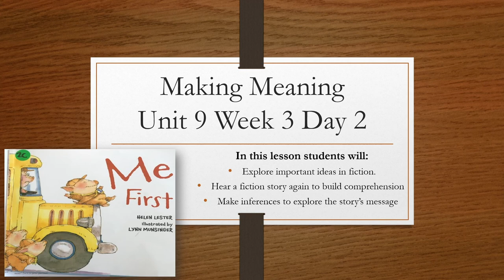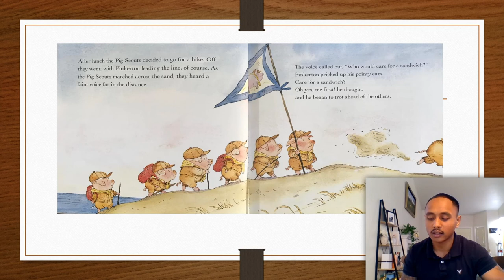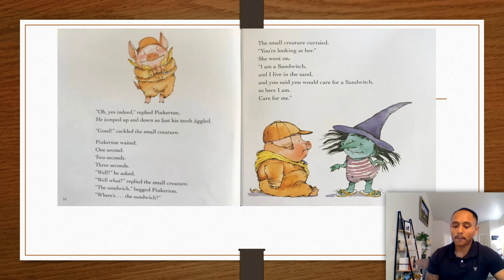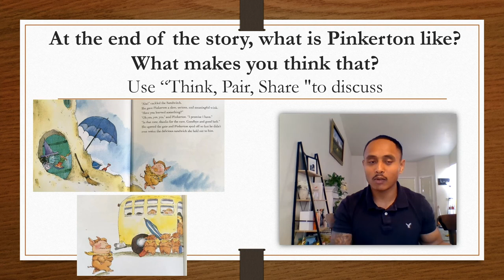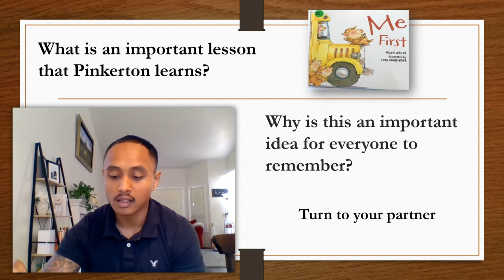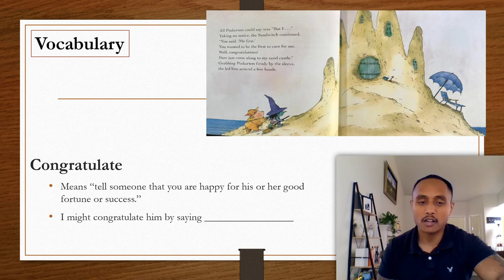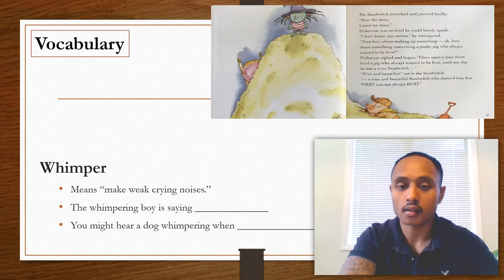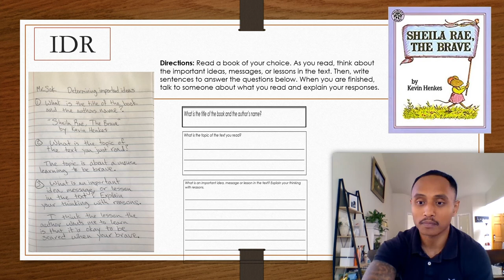ELA, 2nd Grade, 6/10, Text Features Me First